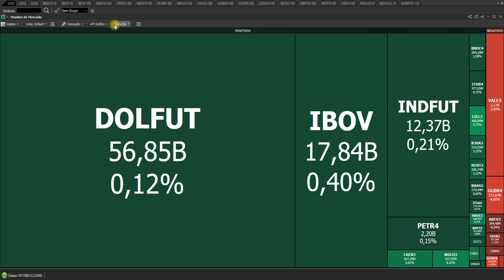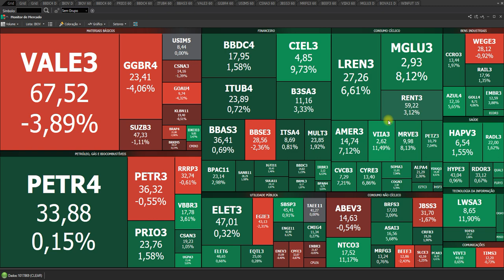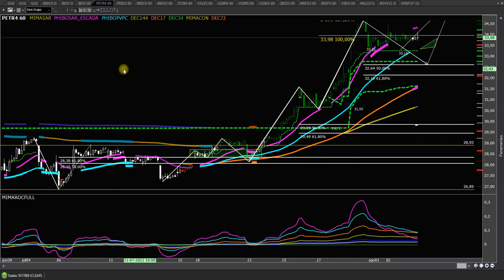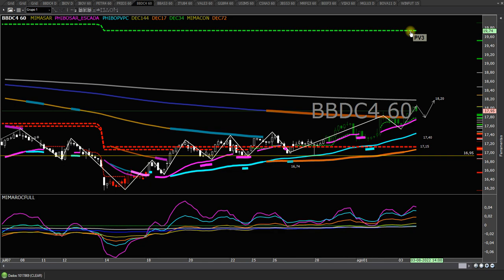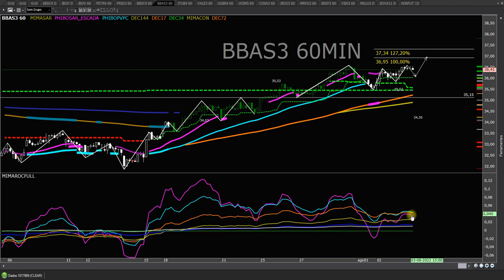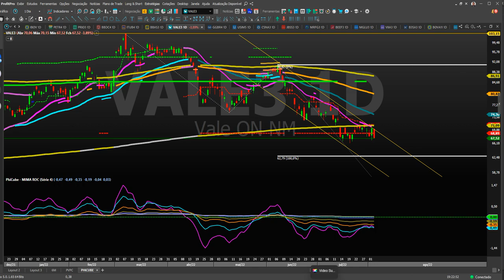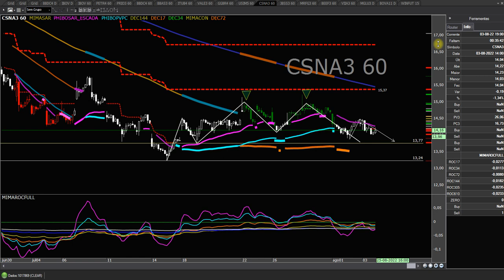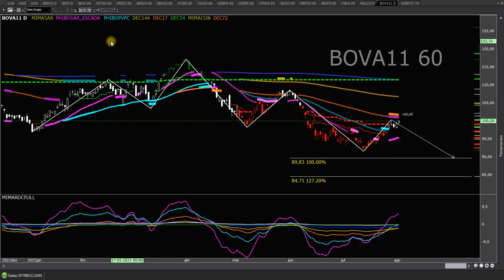FECHAMENTO NO ALVO 03 08 22